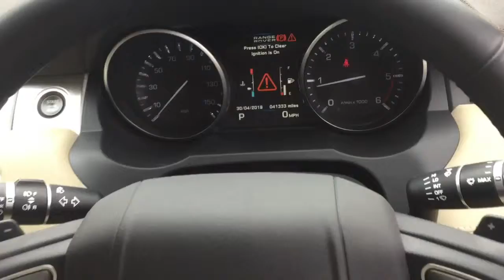LAND ROVER RANGE ROVER EVOQUE SD4 PURE FOR SALE IN FIRENZE RED METALLIC